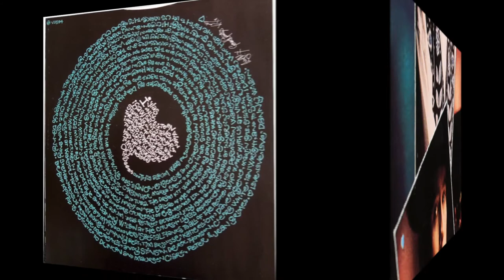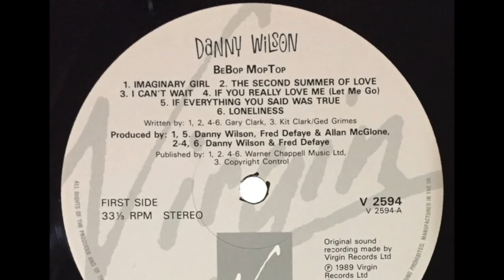Danny Wilson : "Imaginary Girl" (1989) • Unofficial Music Video • HD • HQ Audio • Lyrics Option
• Unofficial Music Video • HD • HQ Audio • Subtitle Lyrics Option • Standard Volume Level • Lyrics Transcript Provided Below •

Here is a music video I have made entirely from photographs of the artwork from the 1989 album "Bebop Moptop".

Apparently I am the first person to ever upload a video containing this song. Furthermore, it appears that I may even be the first person to ever post the lyrics of this song online.

It was released as the opening track on the Bebop Moptop album. The second track on the album, "The Second Summer Of Love", was a No. 23 hit single in the UK, and I have made a high-quality upload of the official music video for it, which can be found
According to Wikipedia, the album reached No. 24 in the UK. No other territories are mentioned.

I have not been able to find an official presentation of the lyrics to this song, and at the time I published this video, I had not found any transcript of the lyrics to this song online. Presented below and as optional subtitles in the video is my own transcript of the lyrics. Thank you to MCSMeister for pointing out a mistake I made in the original transcript I presented. Please note that I am choosing to spell "Saint Stephen" the way it is being spelt in the album liner notes shown at the beginning of my video: "Saint Steven". It can be spelt both ways, but by far the most common is "Saint Stephen".

Lyrics:

"Imaginary Girl"

      - Danny Wilson

              (Words and Music by Gary Clark)

I was only sixteen when I saw Saint Steven
Standing on the corner of the street
Of dreams
When I needed someone badly to believe in
Steven had the answer to my prayers

He said: "An imaginary girl is so exciting
Marry an imaginary girl and you need nothing in writing
She won't upset you
She'll never forget you
Hang on to your dreams
I'll get you one
Imaginary girl"

The streets where my imaginary girl lives
Are paved with china and jade
(China and jade)
That's how her imaginary streets are made

The ship that my imaginary girl sails
Can sail on gossamer stones
(Gossamer stones)
That's how her imaginary river flows